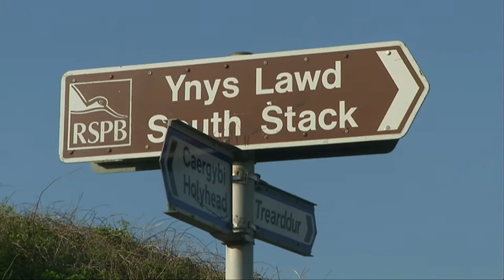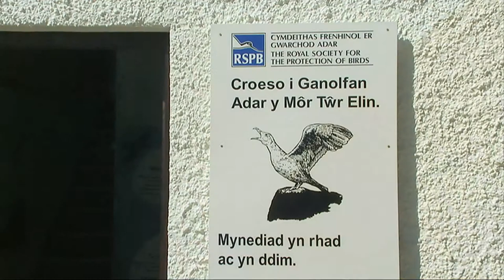Uwch 1, Uned 22, Teithio Cymru: Ynys Lawd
Fideo ychwanegol Uned 22 Uwch 1.